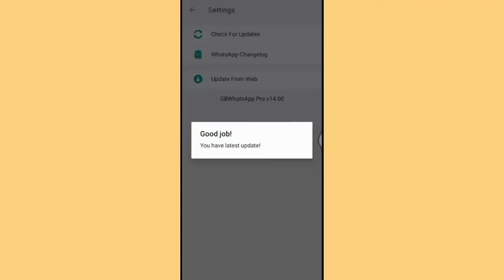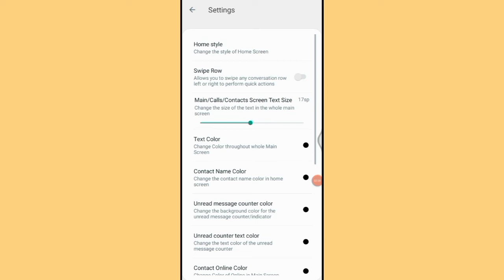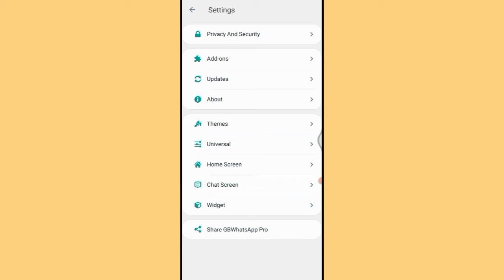GBWhatsApp v14.00 | GBWhatsApp Pro Latest Version | GBWhatsApp Pro v14.00 New Update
In this Video I Show You GBWhatsApp v14.00
Added Download For View Once Images/Video
Added View All Messages Sent By Contact In Group Click On Name
Added Option To Change Online Dot Color Mods ➡️ Settings  ➡️ Home ➡️ Screen ➡️ Rows

QUERIES SOLVED:-
1- GBWhatsApp v14.00
2- GBWhatsApp Pro Latest Version
3- GBWhatsApp Pro v14.00 New Update
4- GBWhatsApp Pro New Update
5- GBWhatsApp Pro Latest Version Download

BY HUSSAIN RANA